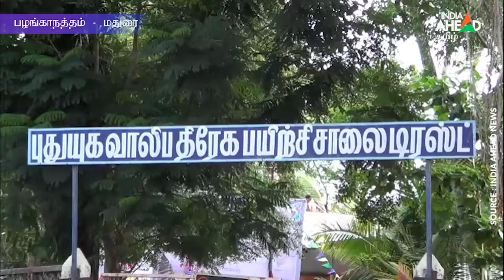மதுரை பழங்காநத்தத்தில் குஸ்தி போட்டி | Wrestling Match In Madurai Palanganatham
மதுரை பழங்காநத்தில் புதுயுக வாலிப திரேக பயிற்சி சாலை A.ராமு பயில்வான் நினைவாக குஸ்தி போட்டி நடத்தப்பட்டது

A wrestling match was held today in Madurai Palanganam in memory of A. Ramu Payilvan